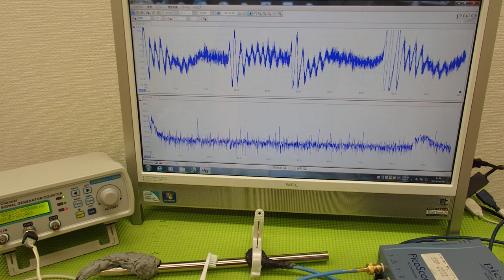超音波の音圧測定解析システム ultrasonic-labo